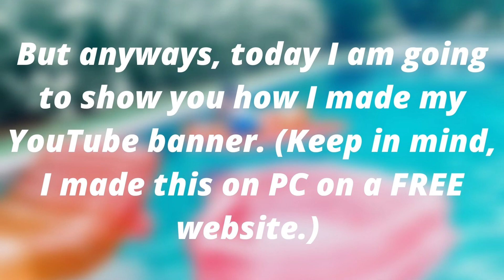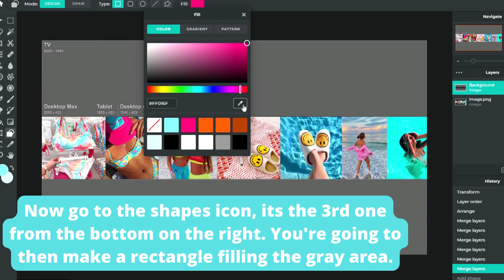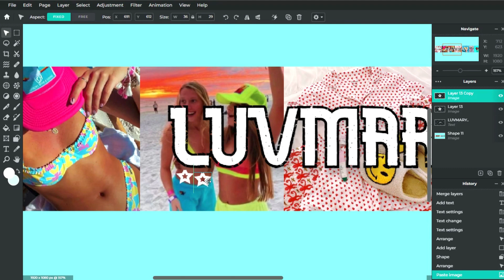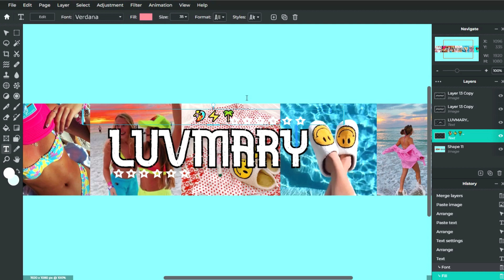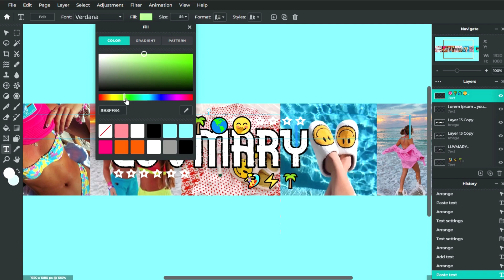How to make a YouTube banner *FREE* 2022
Hey guys! Here are the websites/links that you will need. Keep in mind, this was all free! The websites are not sketchy, they are secure!! So they are safe to use.
Also, I am sorry that I didn't use my voice I swam this afternoon so I literally sound dead.

I might do one for pfp and thumbnails in the future.